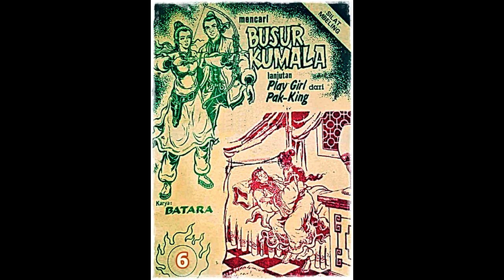Seri Cerita Silat Mencari Busur Kumala Jilid 6